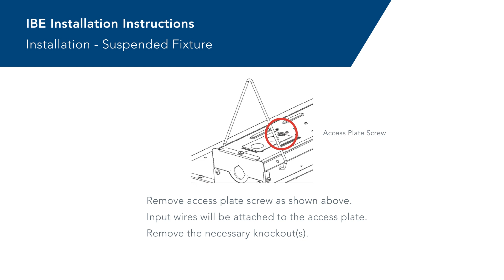IBE Installation Video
Lithonia Lighting's I-BEAM IBE High Bay Installation Video